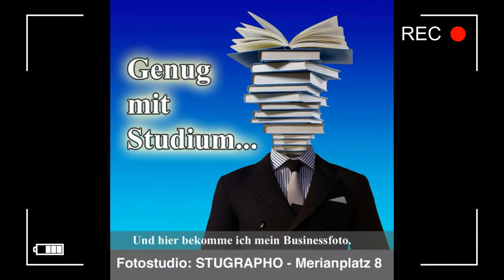Werbekampagne 2021 Fotostudio STUGRAPHO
Werbung 31-40